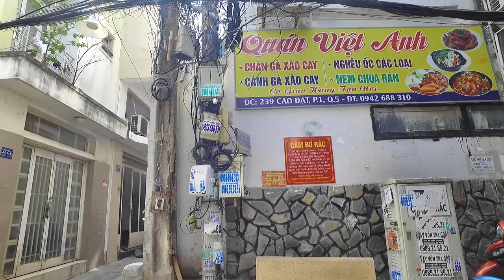Quay về Nhà Xưa Hẻm 28 Trần Bình Trọng và Chợ Cao Đạt Chùa Thiện Mỹ Quận 5 Sài Gòn